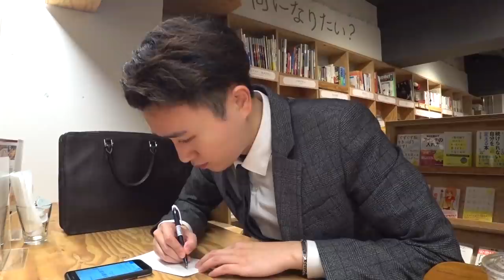(감동주의)일본 공원에서 여자친구에게 꽃을 선물하면 생기는 일.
안녕하세요! 저희는 2017년 9월부터 연애를 시작한 한일 커플입니다.
오늘은 아무날도 아닌데 쿠리코에게 꽃다발을 줬어요♥
꽃을 이렇게나 좋아하는데 앞으로 자주 줘야겠어요!